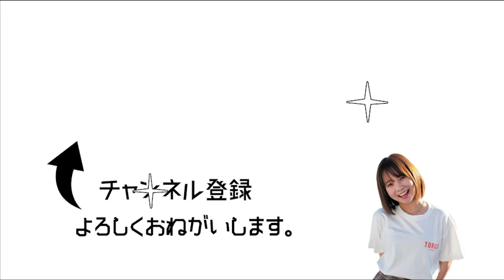【初公開】水着グラビア撮影のオフショットムービー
DVD「manatsu」のオフショットを集めたメイキング映像集です！
2020年9月25日(金)に発売しました〜
詳細は下記リンクをチェックしてください☺️

▼DVD「manatsu」の購入はコチラから！

▼DVD発売記念イベント開催【2020年10月11日(日)】